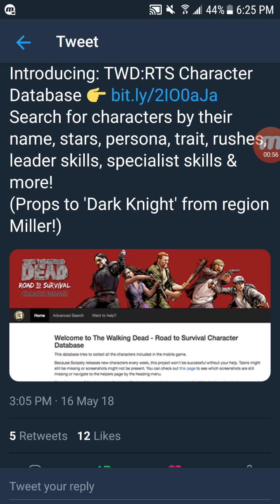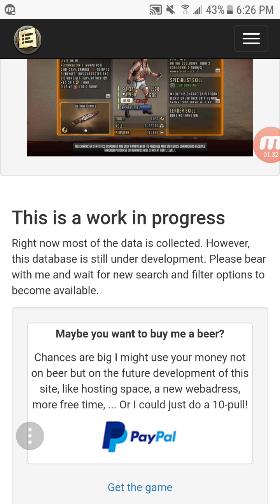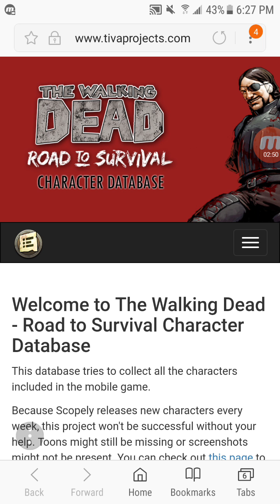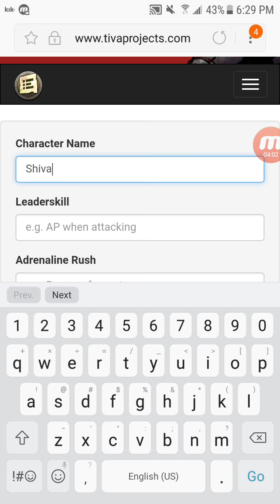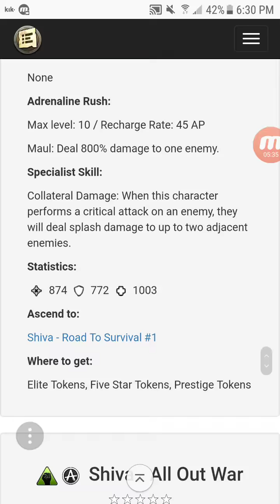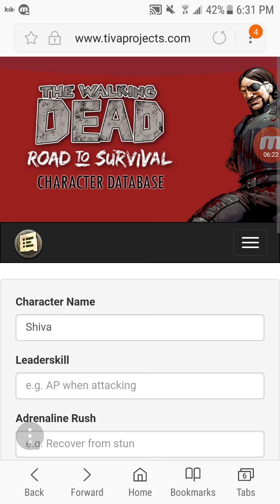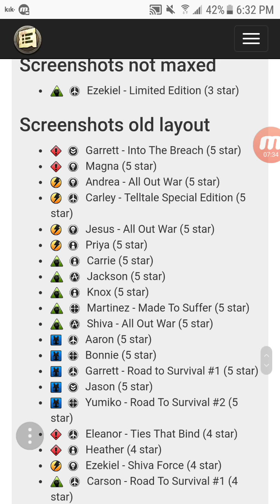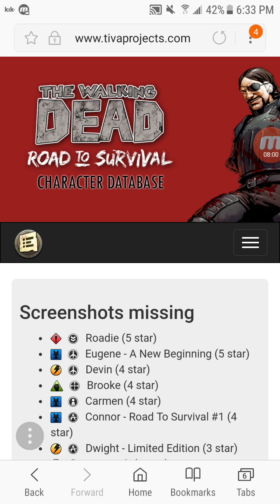CHARACTER DATABASE! - Walking Dead Road to Survival